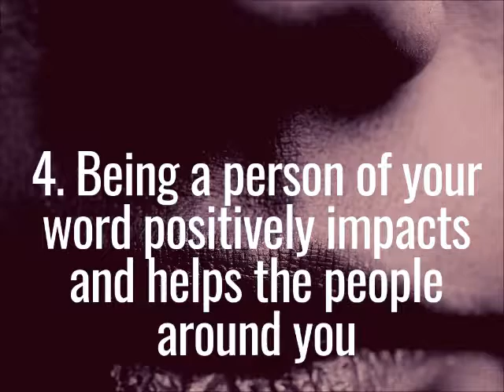My Word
"How to be a person of your word in a world of verbal mistrust." A new teaching series on November 18 & 25 at Westminster in Barrie.